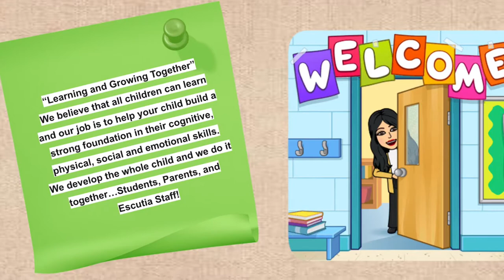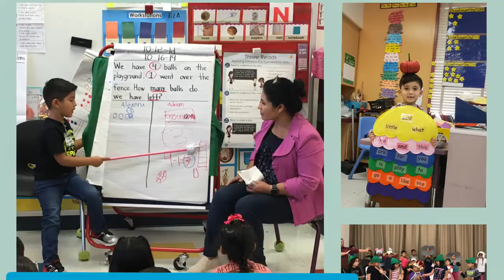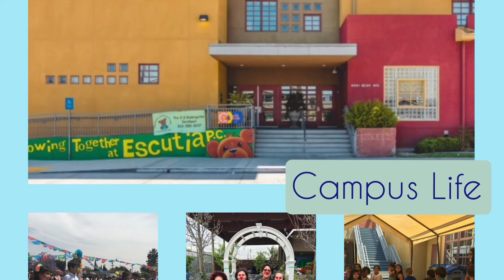Martha Escutia 1080p